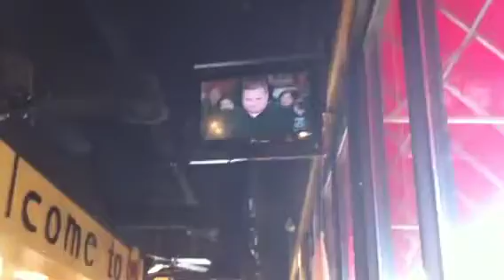FOX 5 food time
Burritos are better than soft tacos